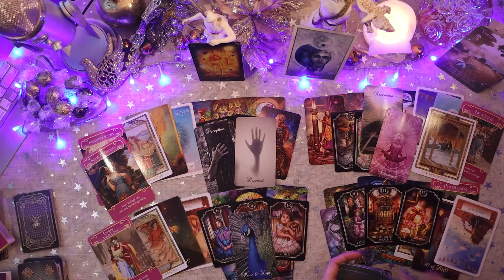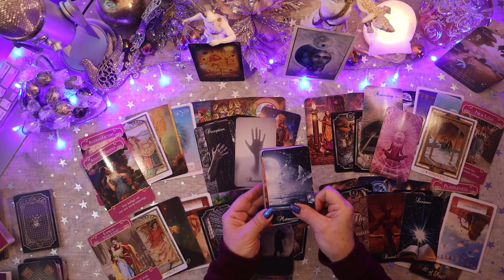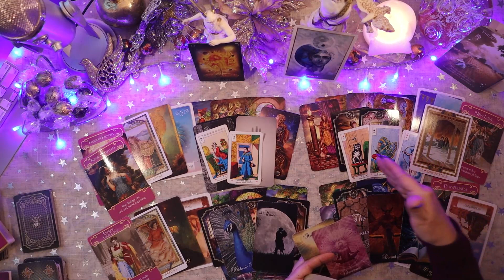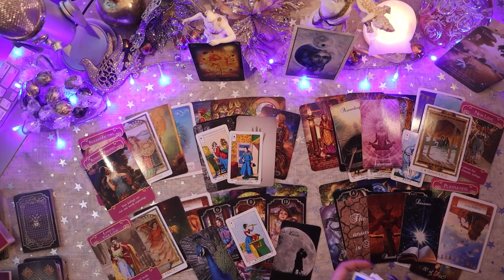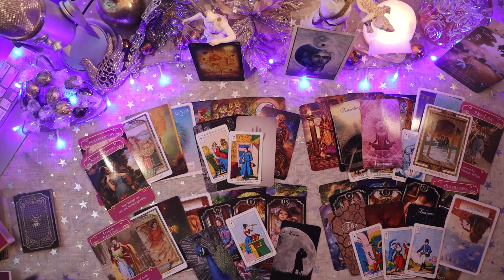🎉🧨VIRGO EXTENDED🧨🎉 YEARLY 2023 TAROT READING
Thank you to 🔥SALLY’S CANDLES (Star Struck Magickal) ~ for your amazing gift!